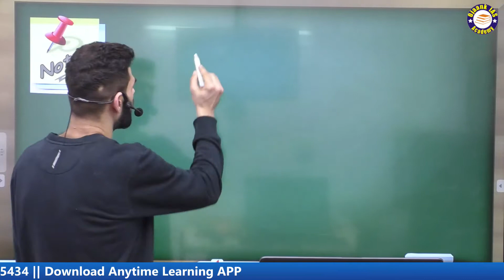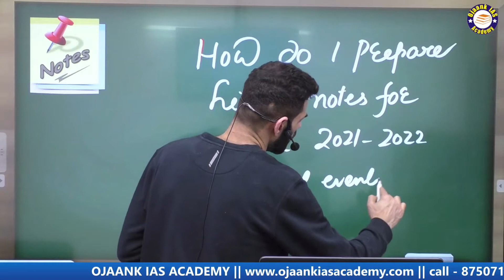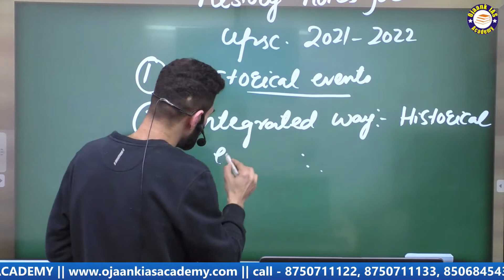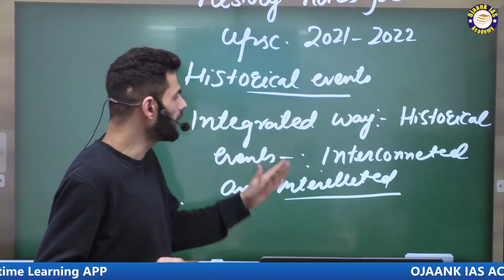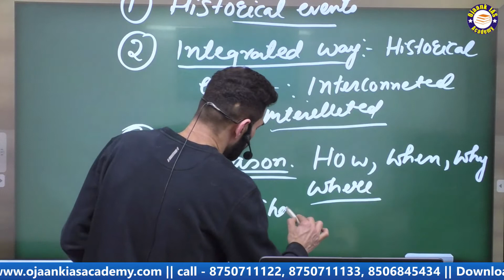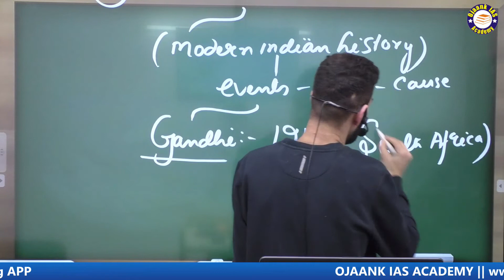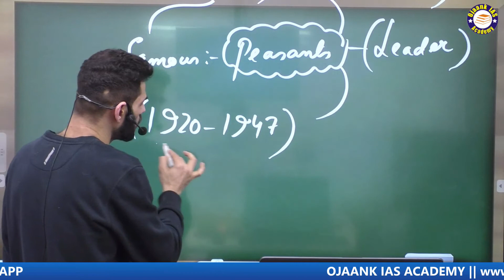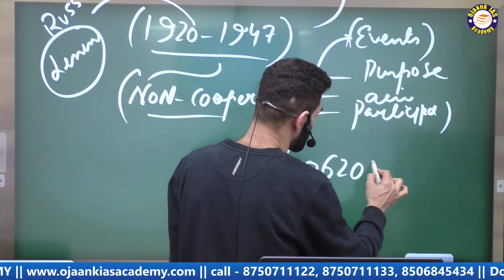Ancient and Medieval History-Strategy,Important Topics,Notes Making By Suhail Sir@suhailturkie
Ancient and Medieval History-Strategy,Important Topics,Notes Making By Suhail Sir @UPSC HISTORY GURU ​